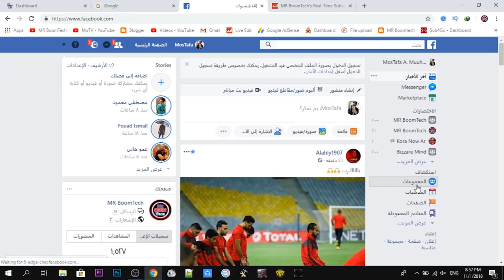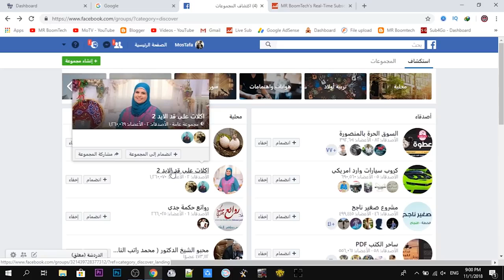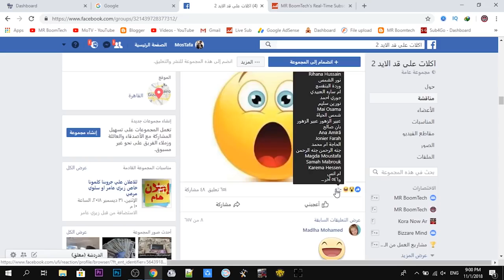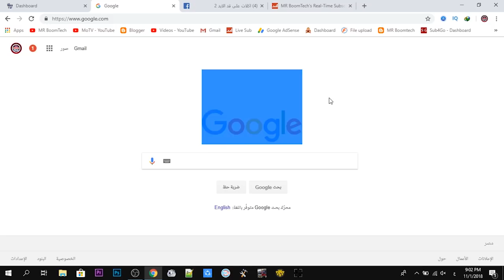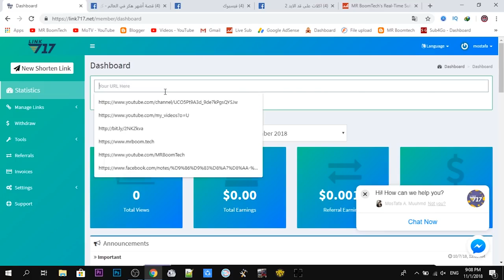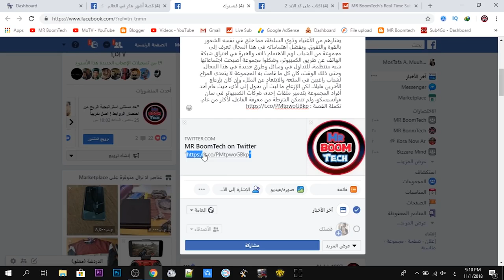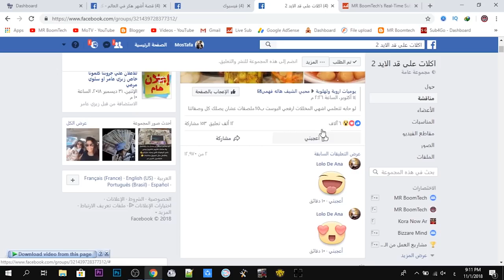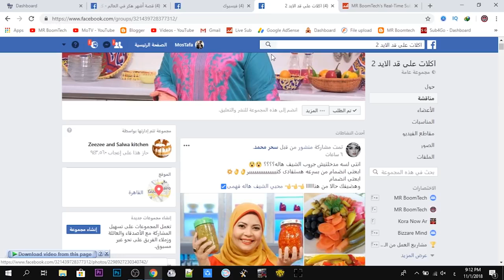الربح من النت لسوريا اكثر من 50 دولار يوميا استراتيجية للمبتدئين ✨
السلام عليكم حلقة انهارده عن موضوع مهم جدا وهو الربح من الانترنت و الربح من اختصار الروابط بطريقة جديده و استراتيجية جديده متشرحتش قبل كده في المحتوى العربي! و ان شاء الله تستفيدوا منها.
استخدم اي موقع اختصار لان الموقع ده اتقفل للاسف
الربح من النت في سوريا,
الالربح من النت في سوريا,